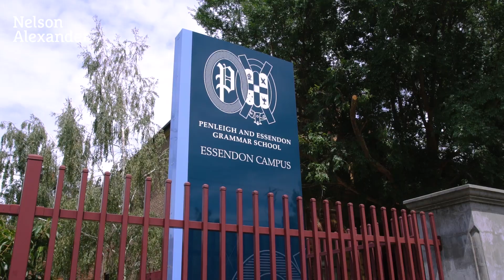1 Leila Street, Essendon For Sale by David Vaughan of Nelson Alexander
or call David Vaughan on

Occupying a substantial allotment (approx 539sqm) in a secluded Essendon cul-de-sac, this weatherboard home is currently unliveable yet presents a unique and exciting opportunity for those looking to fully renovate or start anew (STCA). Damaged by fire and smoke yet retaining much of its structural integrity, the home's current floorplan comprises a central hallway, four main bedrooms and study/fifth bedroom, central bathroom and separate WC. Add to this a front lounge, large laundry and open living/dining/kitchen area to the rear. Step outside to discover a sizeable backyard complete with decked patio and single lock-up garage (undamaged) via side driveway. Moments from Albion Street buses and Moonee Ponds Creek Trail, it's also close to Montgomery Park, local cafe/shopping precincts and popular schools (zoned to Strathmore Secondary College), as well as easy access to Citylink. Land, location and broad options - just imagine the possibilities!